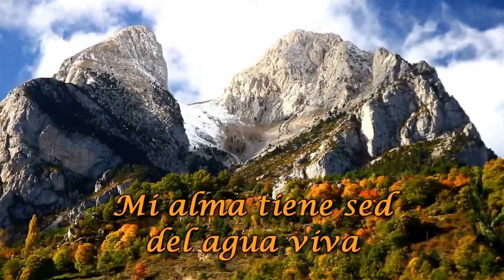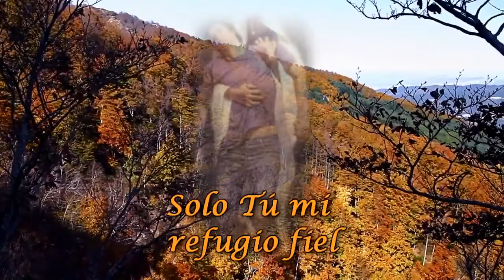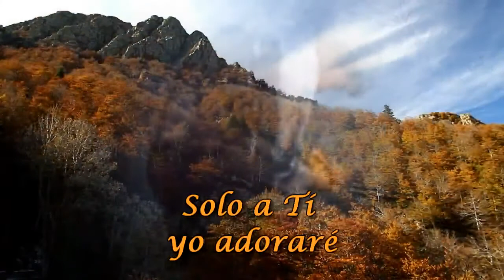Como Ciervo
Canal creado con el propósito que  encuentres música enfocada en alabar a Dios, donde el centro de la letra y la música sean el Creador y Salvador. Dios te bendiga